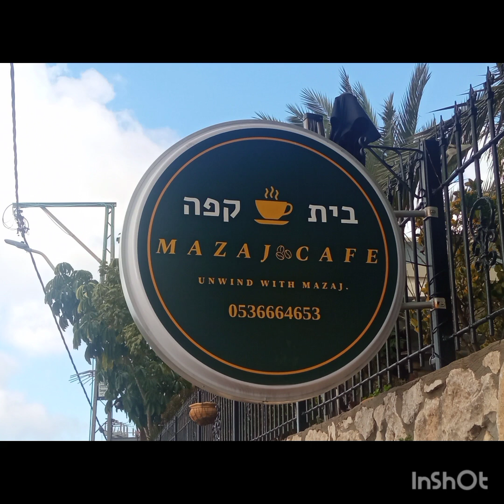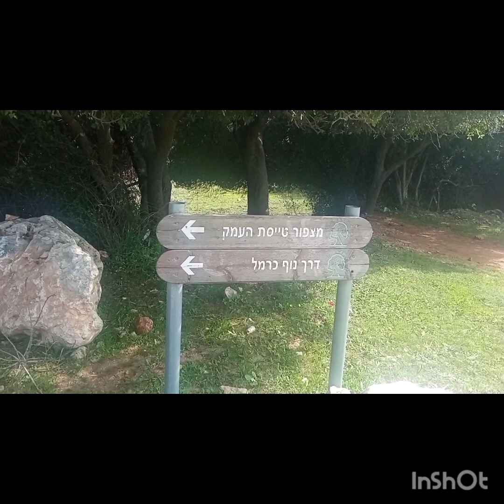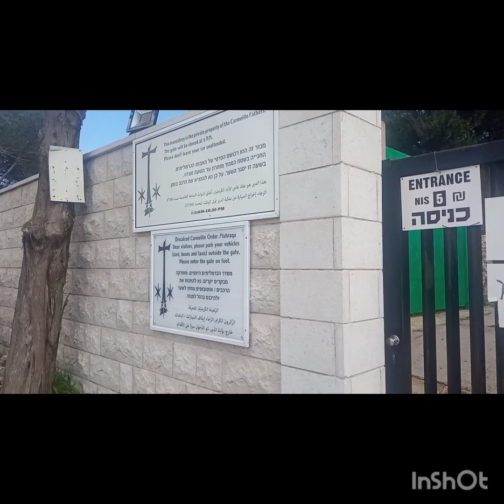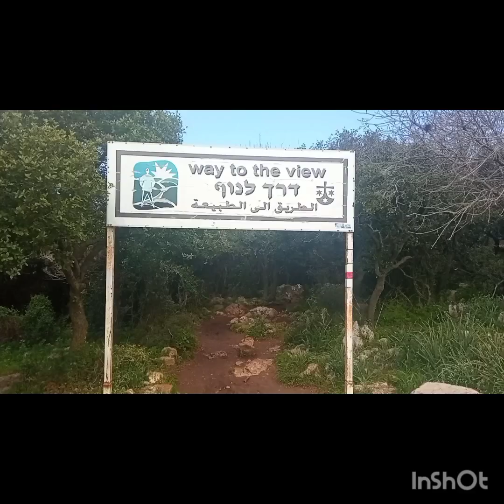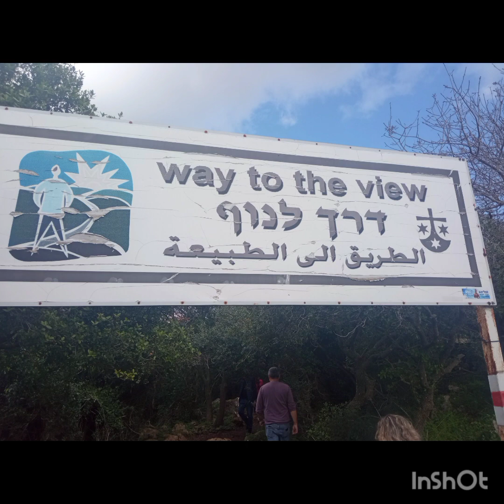טיול יום מומלץ 3-הכרמל הדרומי-טבע ואוכל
תחנה 1-mazaj cafe דלית אל כרמל-ארוחת בוקר
תחנה 2-מצפור טייסת העמק.
תחנה 3-המוחרקה
תחנה 4-דרך לנוף בצמוד למוחרקה
תחנה 5-cremerie de leclair-ארוחת צהריים מתוקה-דליית אל כרמל.